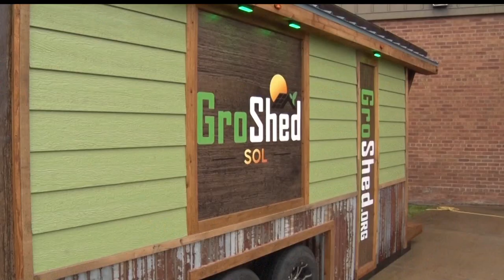Crosby-Ironton High School Gets A Lesson In Hydroponics